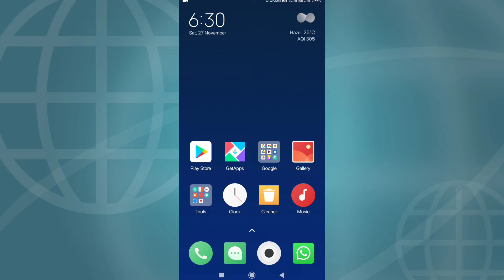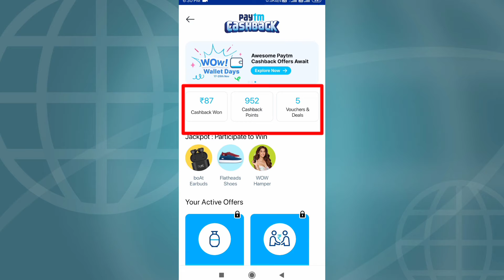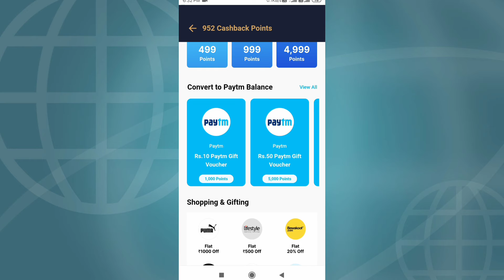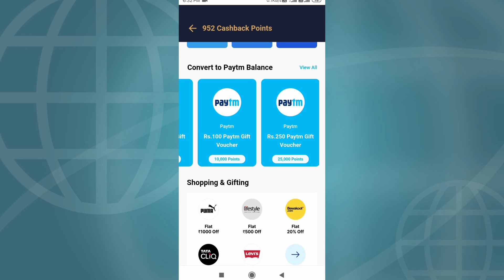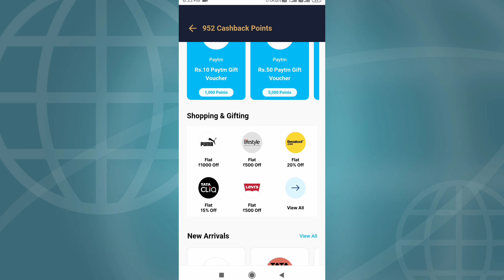Paytm Fast Points Redeem kaise kare | how to redeem Paytm fast points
Paytm Fast Points Redeem kaise kare
How to Redeem Paytm Fast Points

                                   हेलो दोस्तों आप सभी का स्वागत है हमारे चैनल पर |
आप इस वीडियो में सिखाने वाले है कि आप कैसे पेटीएम फॉस्ट प्वॉइंट को यूज करते है। धन्यवाद !

Paytm Fast Points Redeem kaise karte hai
Paytm point used kaise kare
how to convert Paytm Fast Points

Thank-you _______